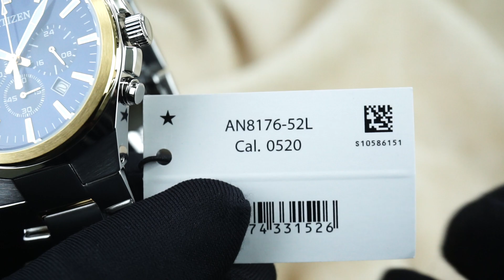Citizen Pin (Quartz) AN8176-52L